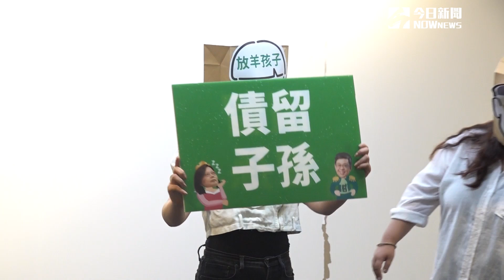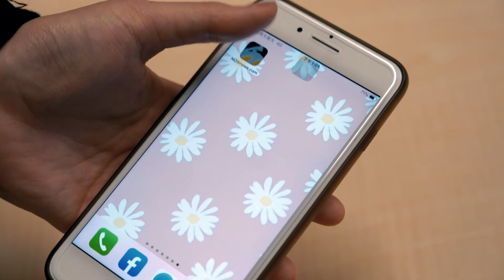行動劇揭民進黨五大惡行 侯友宜辦：拒絕債留曾孫｜NOWnews